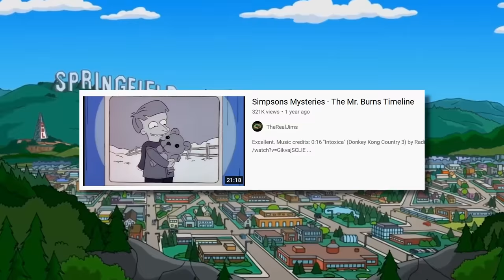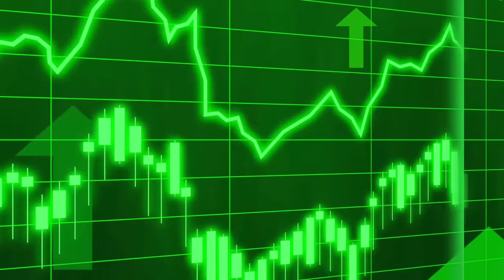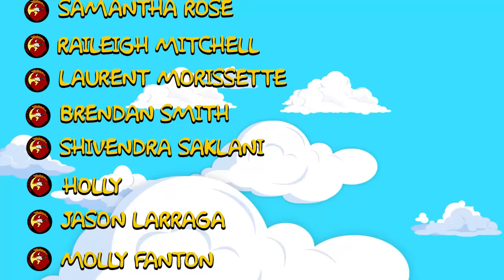The Complete Mr Burns Simpson Timeline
In this video we look at the entire timeline of Mr Burns from The Simpsons. Voiced by Harry Shearer, we look at Monty Burn's entire life story, his past and future. Taking a look at every full Simpsons episode, as well as the future episodes, I've put Mr Burn's life in chronological order. From season 1 to The Simpsons season 33.
I explore the complete history and evolution of this classic Simpsons character, Mr Burns.

We also look at the funniest Simpsons moments from Homer, Marge, Bart, Lisa and Maggie Simpson. As well as other Simpsons characters from Springfield.

Script by: Brandon Zachary